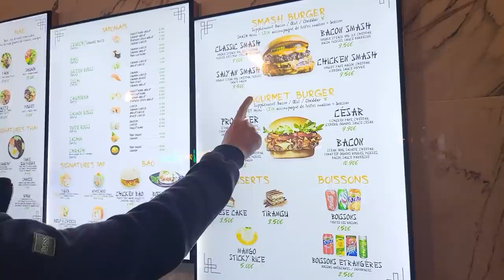RESTAURANT DRAGON BALL ! JE MANGE AU SAIYAN FOOD !!!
Je mange au restaurant DragonBall le SaiyanFood situé au
238 Route d'Enghien
95100 Argenteuil
Repas sur place et à emporter !